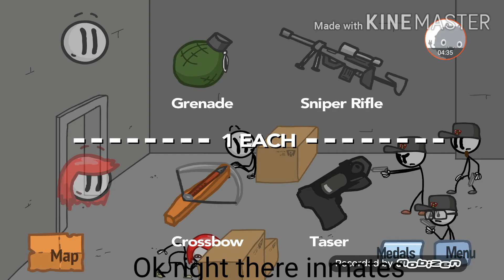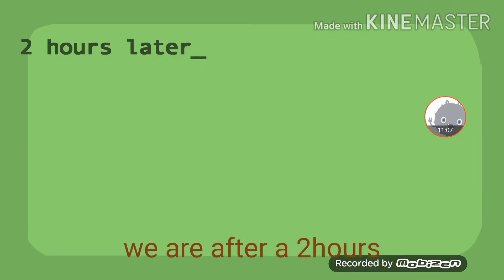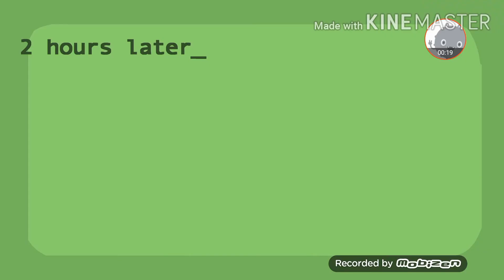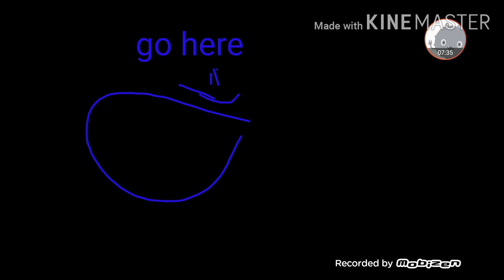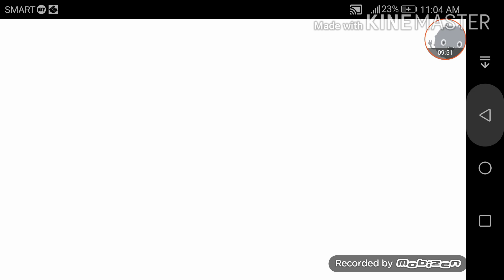Feeling the Complex (full walkthrough) (all ending) (all achievement) with subtitles